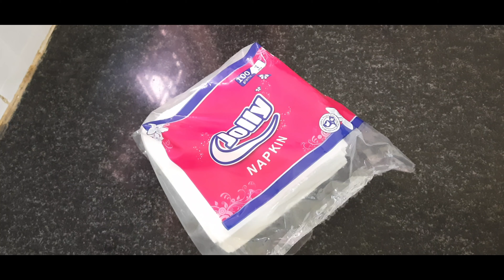किचेन स्टार्ट करने के जरूरी सामान (Part 2)